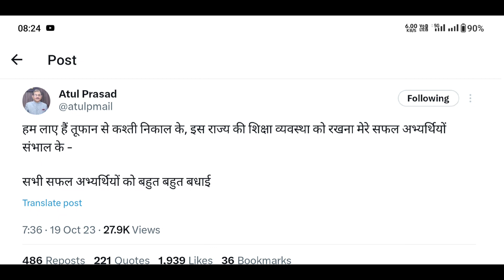बिहार शिक्षक बहाली BPSC || सफल अभ्यर्थियों को लिए संदेश || atul Prasad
बिहार शिक्षक बहाली BPSC।सफल अभ्यर्थियों को लिए संदेश।ALL TET taiyari